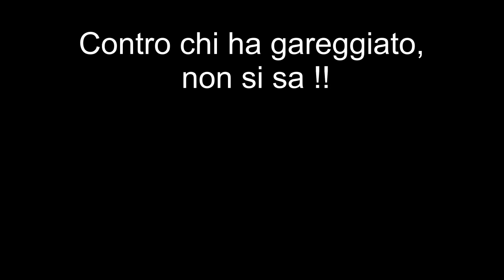Massimo Cocorico parla al cb radio su canale 45 con Colt Gx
Radio cb Italia canale 45 in 27 mhz.
Il modulatore del canale 45 Massimo Cocorico modula dal suo camion con amplificatore lineare cb by Micione e Colt Mky Gx con tanta passione, si diverte e fa divertire con le sue battute. Con lui in questo audio video ci sono: Michele Cavallino Bianco, Totuccio Freccia Nera,  Fausto Paquita e Vincenzo Espresso 500.